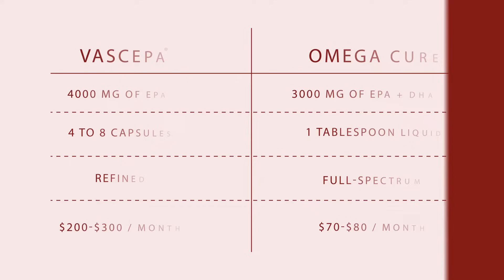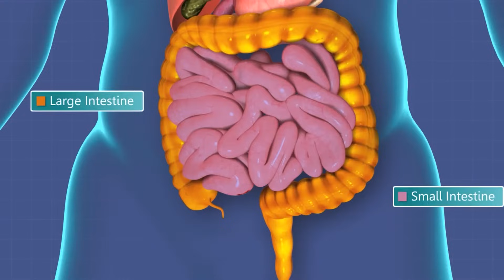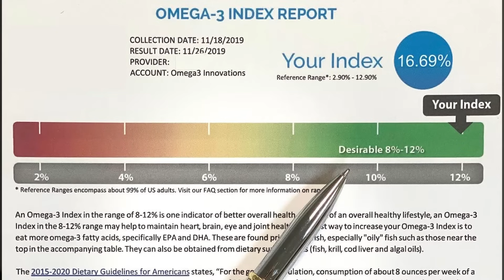What's the Difference Between Prescription Omega-3 Pills and Omega Cure?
Omega3 Innovations co-founder, Dr. Bo Martinsen, MD, sits down with celebrated orthopedic surgeon, Dr. William Kennedy, MD. In their conversation, they tackle questions about dose, the omega-3 index, and how EPA-only omega-3 products compare to full-spectrum oils, like Omega Cure.